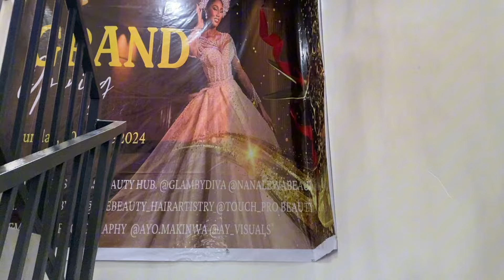I HONESTLY SUCK AT ADDING TITLES TO MY VLOGS.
Hy Melanine tribe I hope you enjoyed watching the video.
 A new video comes up every week dark skin content/vlogs/short.

FULL NAME : AKOGO CHERISH just call me cherish

AGE: 24 years (born 29th August / Virgo💕)

WHERE DO YOU LIVE: Lagos, Nigeria

RELATIONSHIP STATUS : SINGLE

WHAT CAMERA I USE : my IPhone 11